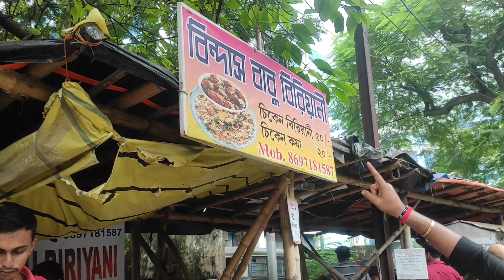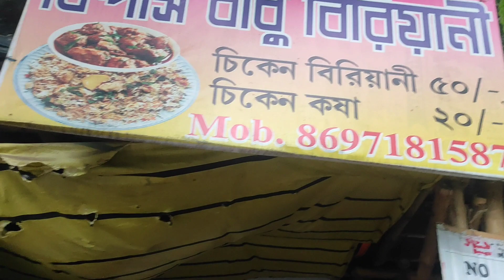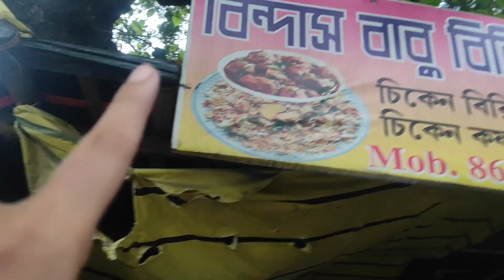প্রথমবার Test করলাম💥বিন্দাস বাবু Biriyani মাত্র ₹50-/সাথে চিকেন কষা।। আর কি চাই?